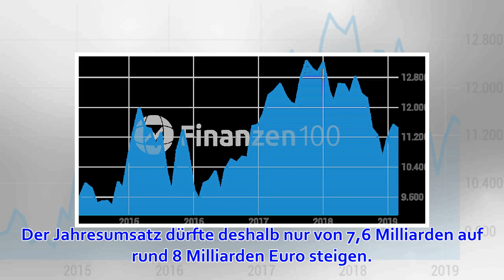Infineon-Aktie nach Gewinnwarnung auf Talfahrt - WELT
Stand: 15:31 Uhr Besucher gehen während der Jahrespressekonferenz in der Zentrale vor dem Infineon-Logo entlang. Foto: Lino Mirgeler/Archiv Quelle: dpa-infocom GmbH Neubiberg (dpa) - Der Chipkonzern Infineon spürt die Flaute in der Autoindustrie und senkt ...